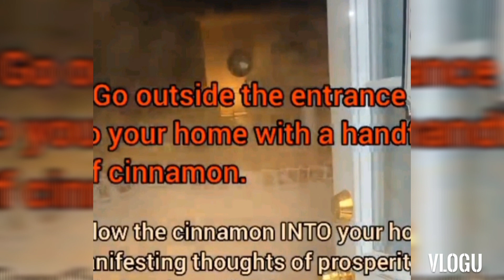Labanan Ang ghost month, ipasok Ang swerte sa ating bahay....